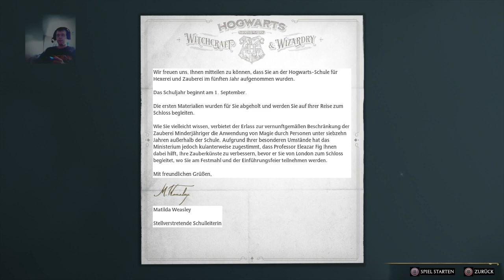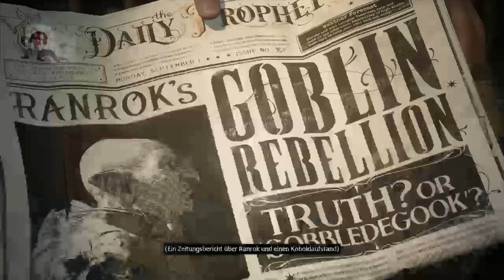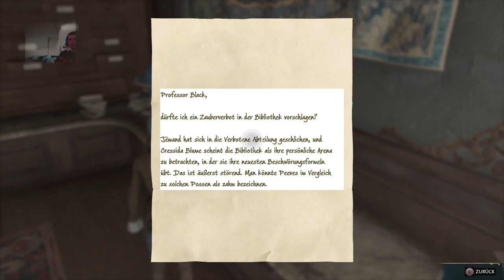[Ger/Ps4/Fsk18]Als Hexe neu beginnen - Hogwarts Legacy(Slytherin/2.run) #1